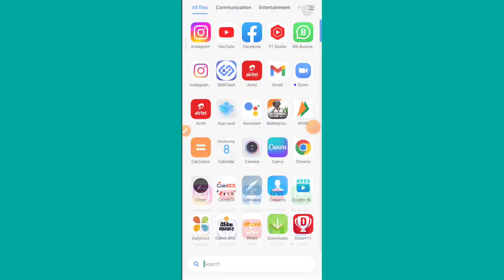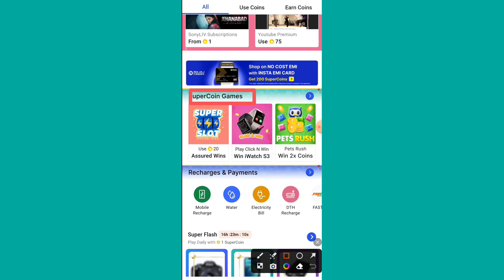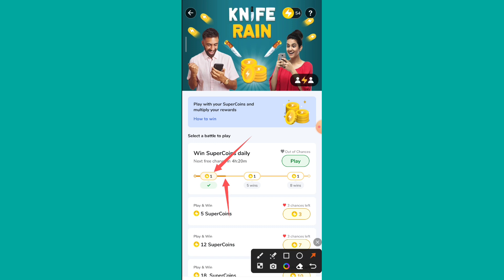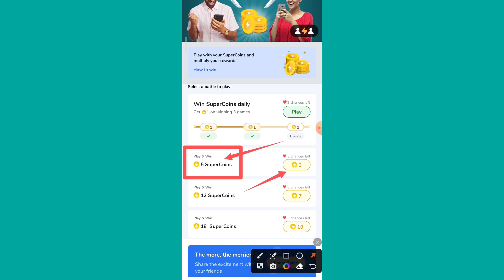Flipkart par game khelkar super coin kaise kamaye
Hello friends
Maine is video me Flipkart par game khelkar super coin kaise kamaye | Game khelkar super coin kaise kamaye | ke bare me bataya hai /